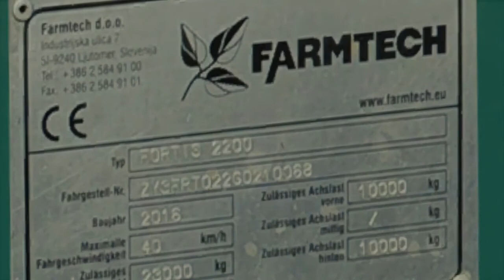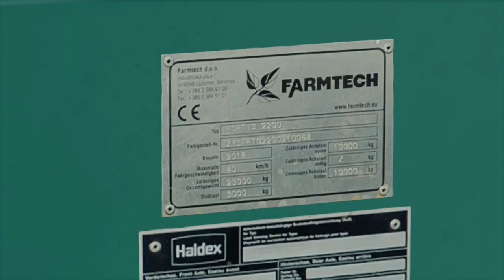LS19 Modvorstellung Farmtech Forts Series Pack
Ich Stelle euch heute das Farmtech Forts Series Pack vor von dem Autor Agrartechnik Nordeifel sind 2 Abschiebe Wagen Tandem, Tridem.. Ich hoffe euch gefällt die Modvorstellung.

Schaut gern bei meinem Partner vorbei

LG Manuel Laus